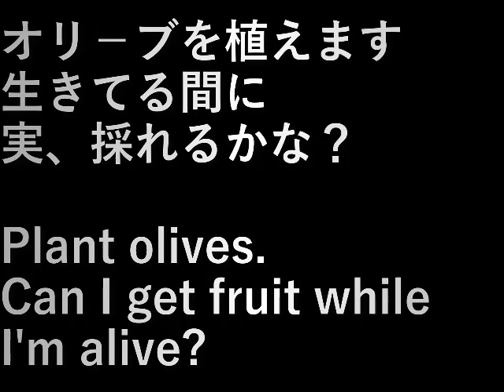オリ－ブ植え(2023.3.30) olive planting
オリ－ブを植えます。
生きてる間に実、採れるかな？

Plant olives.
Can I get fruit while I'm alive?

設備屋の適当田舎暮らし